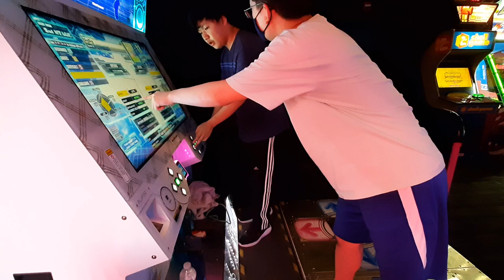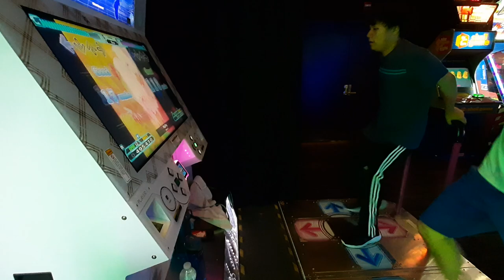[DDR] sigsig expert 12 single w/gentu